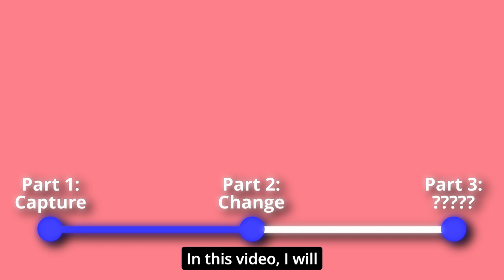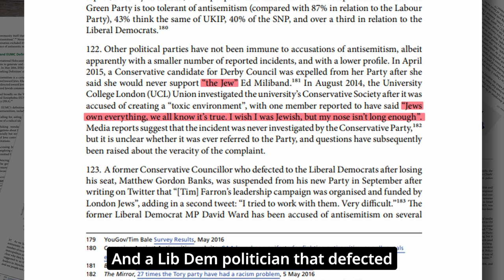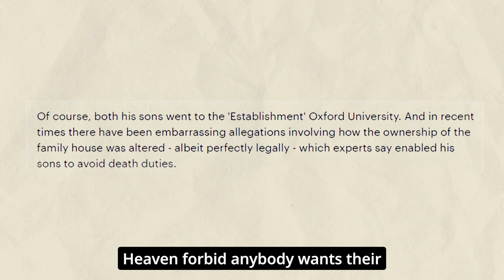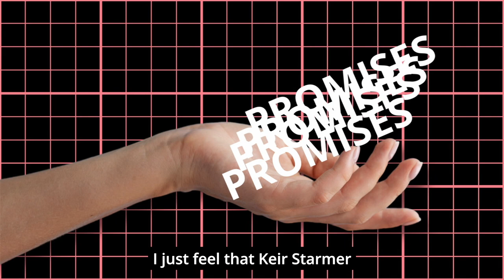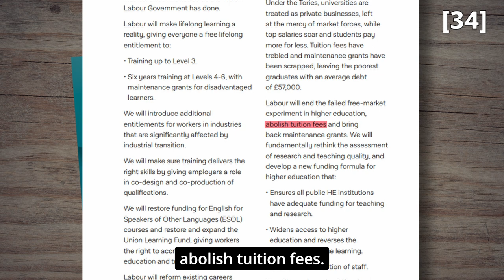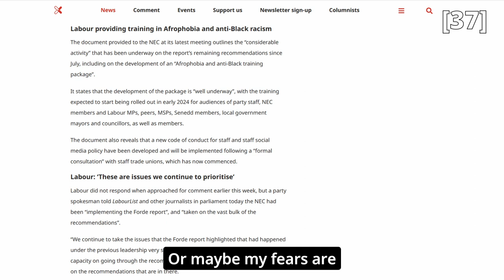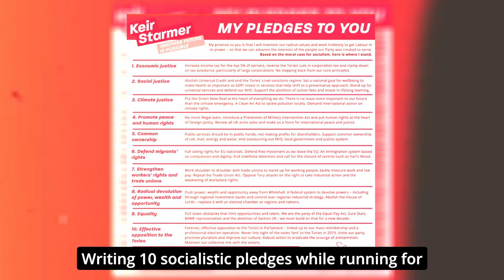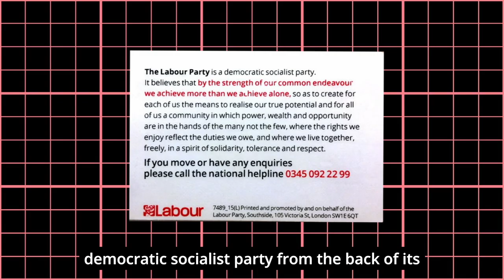Starmerism: How to Change a Political Party? [2024]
00:00 - Lit Intro
00:09 - Introduction
00:57 - Antisemitism in the UK
02:04 - MPs facing Antisemitism
04:16 - Antisemitism in the Labour Party and other political parties
10:52 - Ed Miliband as Labour Leader
19:15 - Sir Keir Starmer tackling Antisemitism
24:53 - What were the Labour Files?
28:29 - Sir Keir Starner had two paths as a new Labour Leader
35:37 - Labour Party and a Hierarchy of Racism?
36:52 - Was the Forde Report Ignored?
39:49 - The media and their double standards
44:26 - Keir Starmer, The Establishment's Man
50:13 - Power is given by newspapers and business leaders.
53:13 -  Conclusion
55:25 - Final words
55:55 - Lit Outro and other videos to watch

The issues with rendering and trying to upload this video almost broke MKH, but here it is - Part Two of the Starmerism series. This video takes another look at the mass exodus of Jewish support for the Labour Party and whether it all started with Jeremy Corbyn. Also - did Sir Keir Rodney Starmer rid the Labour Party of all racism and bigotry?

I do a film podcast with a bunch of geeks, give us a listen. You might even enjoy it